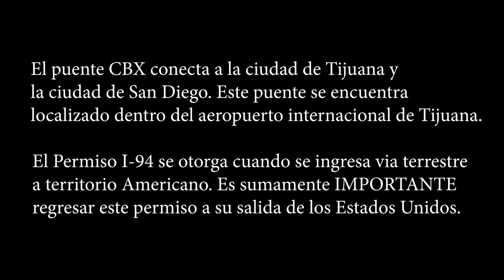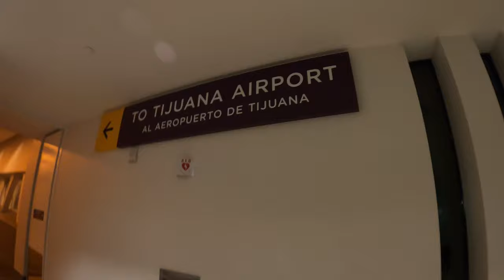Dónde dejar el PERMISO I-94 en el puente CBX👀 (San Diego - Tijuana)✈️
Donde se entrega el permiso I-94?
Cuando cruzas el puente CBX que conecta a Tijuana y a San Diego es importante dejar el permiso I94. Te comparto mi experiencia.